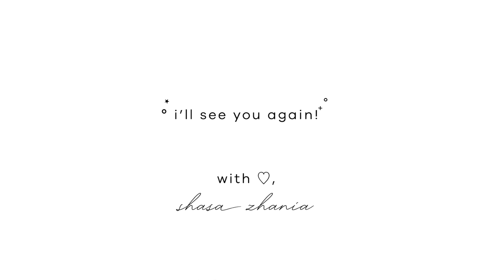pretending im in a vogue video | shasa zhania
hiii! it's my first youtube video! i've been wanting to do this for years and now it's finally hereee. it's an ultimate guide to a casual makeup ( shaz's version ). let me know what video you would love to see again :)
i know i just got started everywhere but thank you guys soo much for all the love and support. i hope you guys enjoyyyyy xx

i would love to connect with u on other platforms;

my boyfriend and i also love to make videos together! go check 'em out here @jaiiibruh